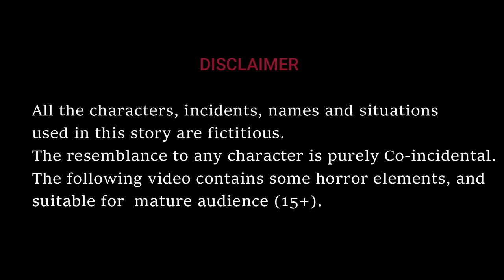Deyyam matti illu|దెయ్యం మట్టి ఇల్లు|Ghost Mud House|Telugu Horror Stories|Ghost Stories in Telugu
FULLMOON TV
Chicken Ghost
Chicken Deyyam
Funny ghost stories